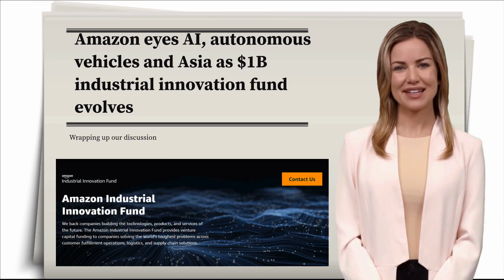Amazon's $1 Billion Industrial Innovation Fund Unveiled!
Dive deep into the realm of Amazon's groundbreaking $1 billion Industrial Innovation Fund in our exclusive interview with Franziska Bossart, the visionary leader at its helm!

🌍 Geared for Global Impact:
Launched in April 2022, the fund embarked on a two-year journey, strategically investing in U.S. and Israeli startups revolutionizing logistics, supply chain dynamics, and customer fulfillment.

📈 From Momentum to Milestones:
After a measured start, the fund surged forward in spring 2023, making impactful investments in Veo Robotics, Flymingo, CoreTigo, Rightbot, and Instock. Discover the key milestones shaping the future of Amazon's delivery speed and transforming customer and employee experiences.

🌐 Global Expansion on the Horizon:
Learn about Bossart's ambitious plans to expand the fund's footprint globally, with a keen focus on Europe and Asia. Explore how the fund aims to catalyze advancements in AI, bipedal/humanoid robots, and autonomous vehicles, promising revolutionary improvements in middle-mile and last-mile delivery.

🔍 Generative AI's Pivotal Role:
Uncover the fund's strategic investment in an undisclosed generative AI startup, unveiling Amazon's commitment to leveraging generative AI for enhanced robotics and automation capabilities.

Join us as we unravel the exciting developments in Amazon's Industrial Innovation Fund, shaping the future of delivery, AI, and robotics! 🚚🤖